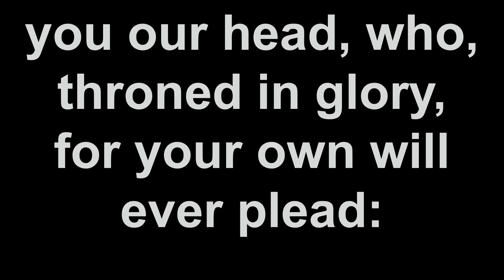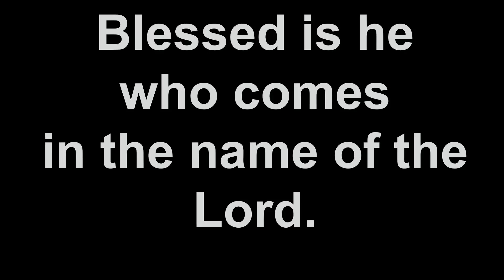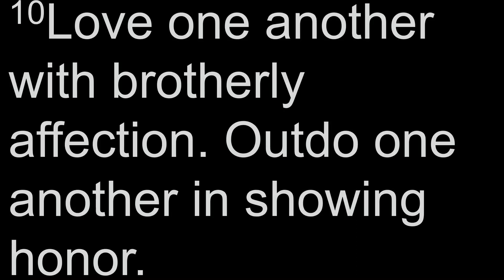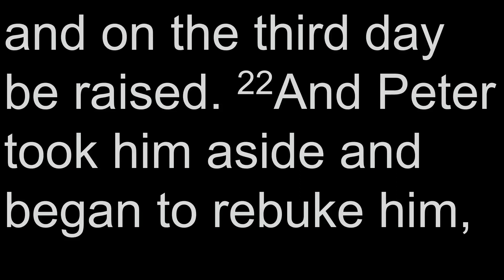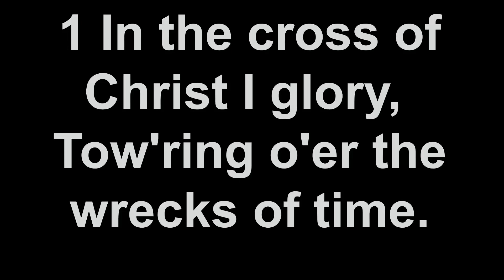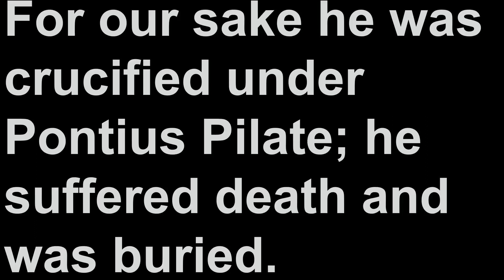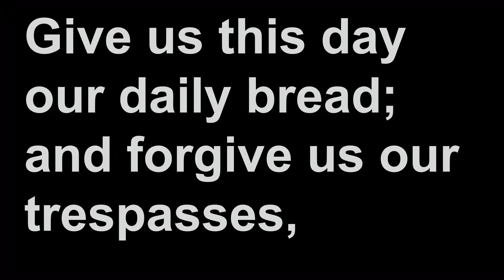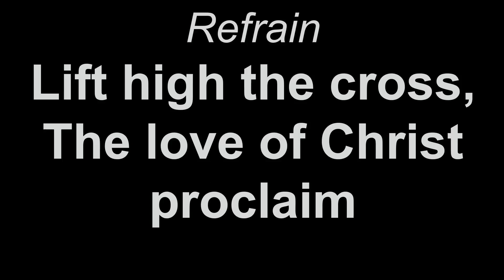September 3, 2023 Worship